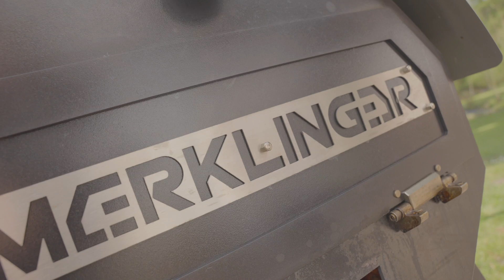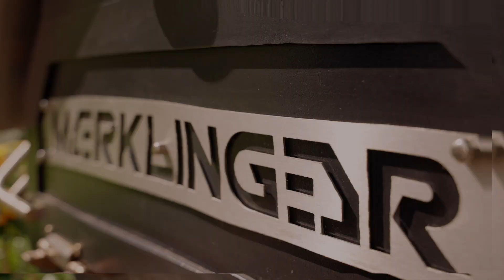Gefülltes Surf'n'Turf Sandwich | Grillweltmeister Oliver Sievers zaubert am Merklinger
🔥 Das Wetter ist gut, der Merklinger ist heiß und Grillweltmeister Oliver Sievers zaubert ein leckeres Surf'n'Turf Sandwich am Merklinger.  Super knusprig. Super lecker. 😋

Die Zutaten:

- Rumpsteak aus dem Roastbeef geschnitten
- Gewürze nach Belieben
- Garnelen
- Hot Sauce (z. B. von Oliver Sievers
- Salat
- Tomaten
- Sandwich
- Mayonnaise

➡️ Du möchtest mehr über den Merklinger Holzbackofen und Grill erfahren?